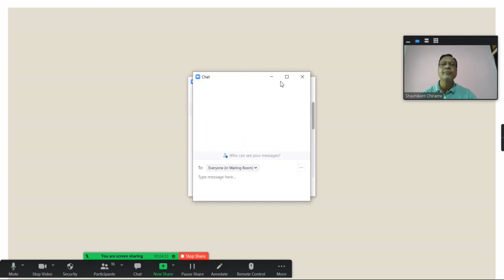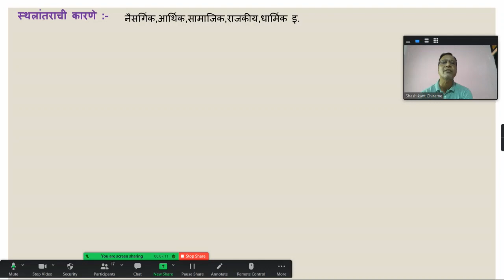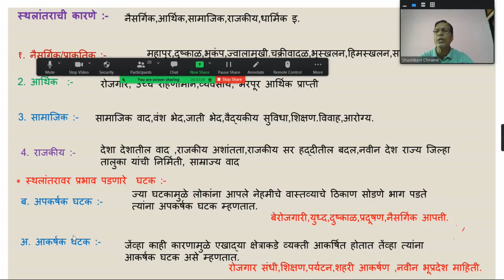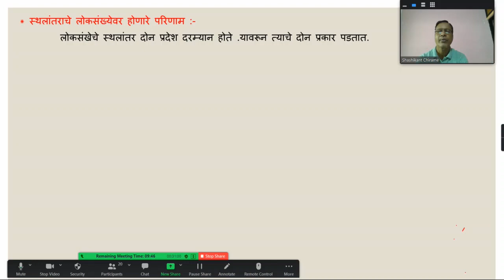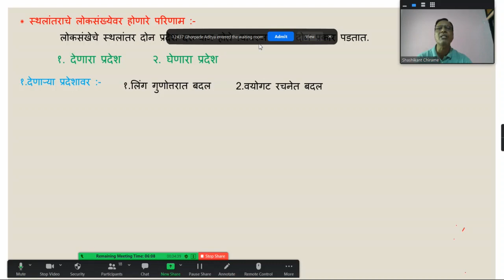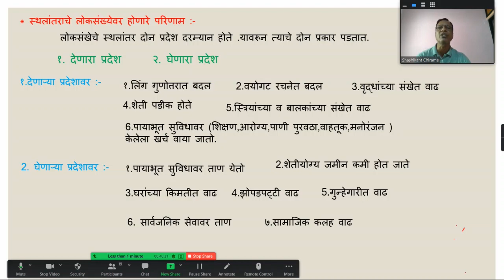लोकसंख्या भाग २ ,स्थलांतराची कारणे